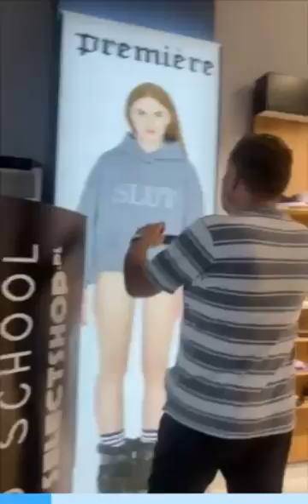Obowiązkiem każdego ojca jest zrobić to co zrobił Sebastian Ross